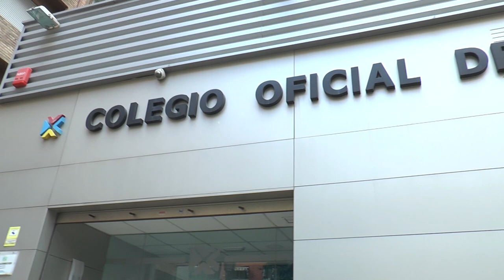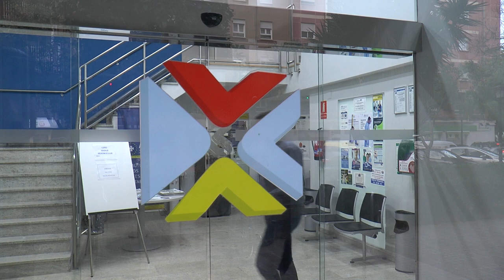La escasez de personal de Enfermería compromete la calidad asistencial | Cecova TV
Las bajas laborales no se cubren, lo que disminuye aún más las presencias. La Conselleria de Sanitat no ha proporcionado los recursos necesarios tras la reversión del hospital a la red pública

Las enfermeras trabajan con turnos agotadores y combinaciones extremas, causando desgaste físico y psicológico. La ausencia de personal de limpieza nocturno en varios centros obliga al personal sanitario a realizar estas tareas

En algunos servicios o áreas del departamento se trabaja con equipamiento anticuado que compromete la calidad de la atención